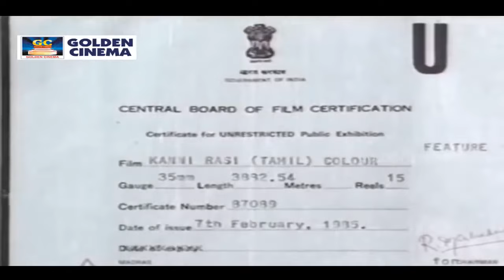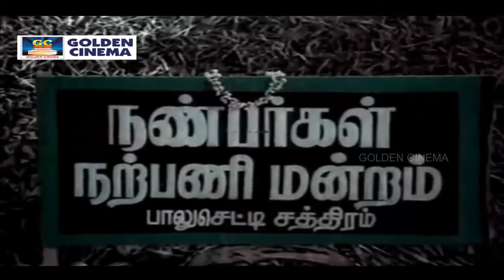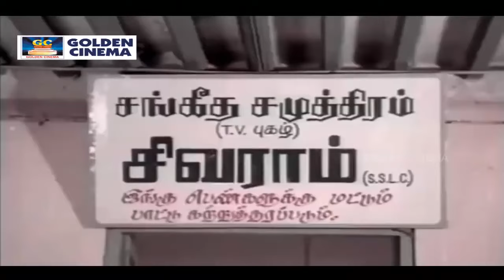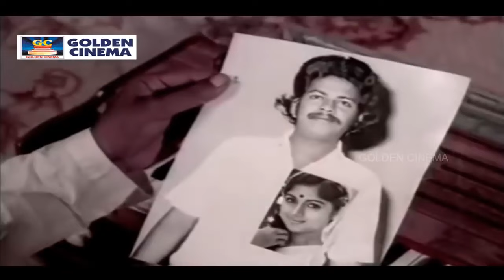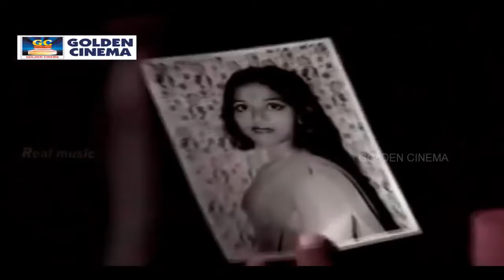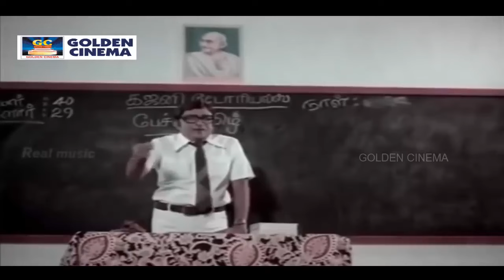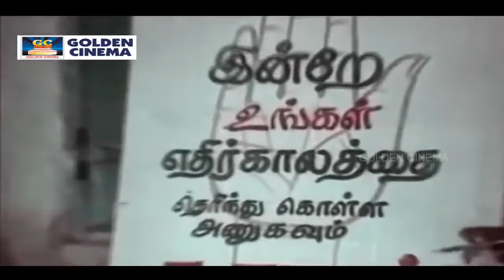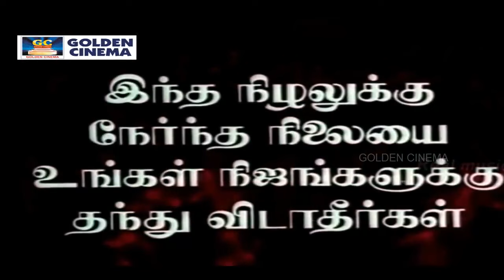Kanni Raasi Full Movie HD | கன்னிராசி திரைப்படம் | Prabhu,Revathi,Goundamani,Senthil | Winner Audios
Cast :
Prabhu,
Revathi,
Goundamani,
Senthil